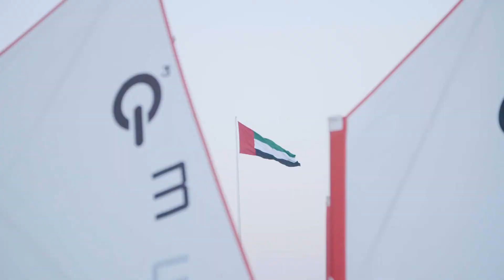Heritage: Dhow Sailing in Abu Dhabi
An insight into Abu Dhabi's long lasting heritage of Dhow sailing, where the sport is being kept alive through the younger generation of Emiratis at the Abu Dhabi Sailing & Yacht Club.